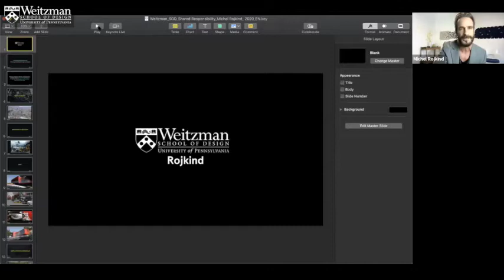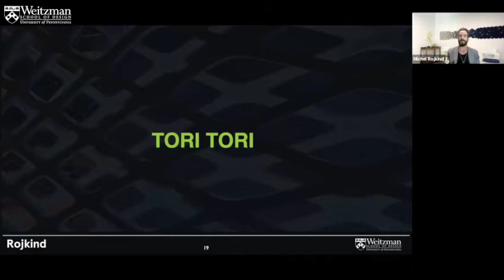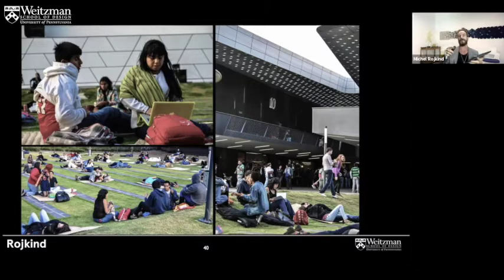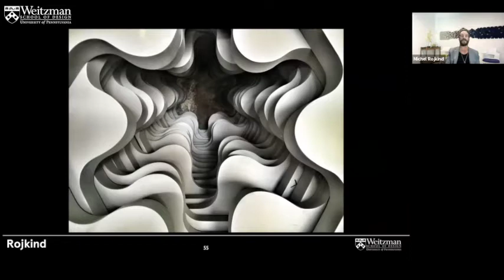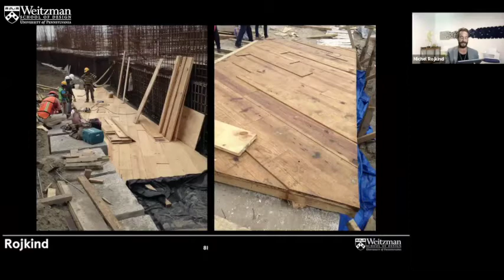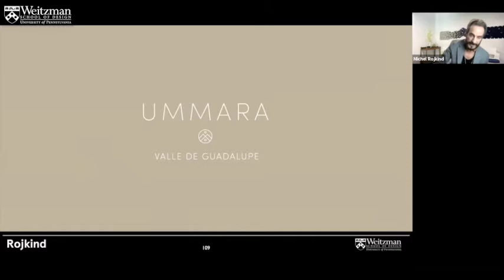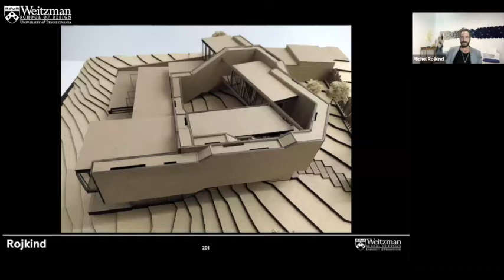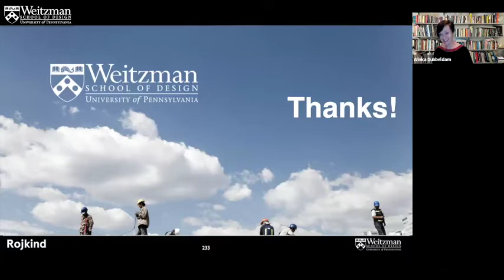The Weitzman School of Design Presents: Michel Rojkind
On Wednesday, November 4, the Department of Architecture welcomed Michel Rojkind for a lecture.⠀

Michel Rojkind is the Senior Vice President of Architecture at WeWork and founding principal of Rojkind Arquitectos.

Rojkind was born in Mexico City, where he studied Architecture and Urban Planning at the Universidad Iberoamericana (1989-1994). In 2002 he founded Rojkind Arquitectos to explore new challenges addressing contemporary society, to design compelling experiences that go beyond mere functionality, and to connect the intricacies of each project at a deeper level.

Completed projects include concert hall Fora Boca on the Gulf of Mexico, Mexico's National Film Archive and Film Institute, and the Nestlé Chocolate Museum in Mexico City.

In 2019, Rojkind joined The We Company, parent of WeWork, as the Senior Vice President of Architecture. Upcoming projects include a 200,000-square-foot building in Bentonville, Arkansas.